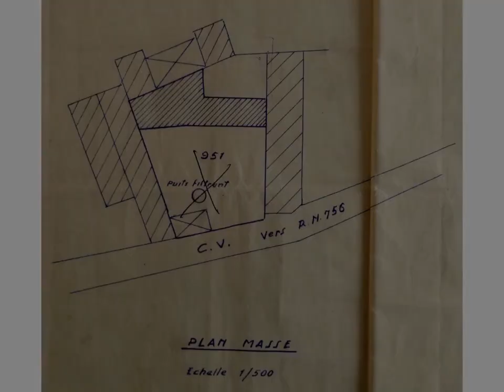Achat et Vente Maison-Villa F5 LA VERNELLE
Maison sur terrain clos paysager avec grenier aménagé. 2 chambres, salon, cuisine ouverte sur salle à manger, bureau, salle d'eau, wc, buanderie. Etage sur 72 m² au sol, chambres, bureau, cabinet toilette, wc. Terrasse et barbecue. Garage. Contact Direct Propriétaire : 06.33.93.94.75 Lien vers l'annonce sur notre